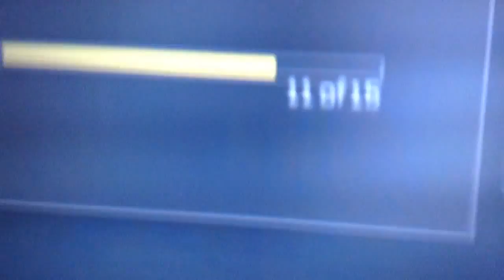RW1 CAMO GLITCH?!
Leaving a like is always appreciated! Intro music: After light - Rustie. Outro music: I remember - Pegboard nerds. My clan channel: RioT Gaming. Friend me! My gt: CJGAMING2014. Facebook page: CJGAMING2015. Twitter @CJGAMING_2015 If you guys want me to do more of this, then let me know down in the comments below!